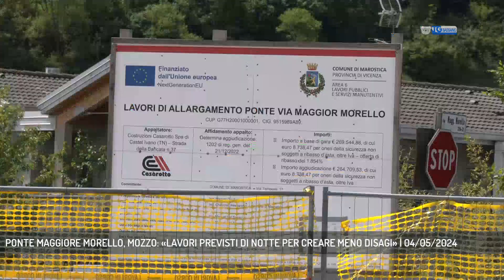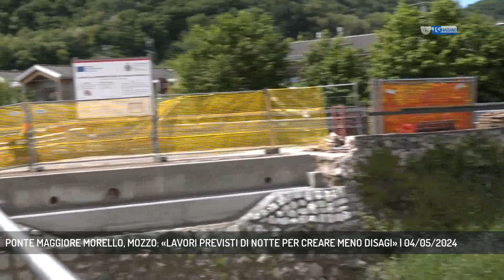PONTE MAGGIORE MORELLO, MOZZO: «LAVORI PREVISTI DI NOTTE PER CREARE MENO DISAGI» | 04/05/2024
TG Bassano del Grappa 04/05/2024 - MAROSTICA - Ponte Maggiore Morello, al via i lavori di conclusione. Prevista la chiusura al traffico della strada provinciale in direzione Vallorana nella notte di lunedì 6 maggio || Lavoro notturno intenso per evitare disagi durante il giorno. E' questa la strategia dell'amministrazione comunale di Marostica, che dalle 21.00 di lunedì 6 maggio, sospenderà per dieci ore, la circolazione nella strada proviciale in direzione Vallonara, per la sistemazione del ponte di Maggiore Morello. Una deviazione del traffico quindi di sole poche ore. Una scelta di ridurre i tempi del cantiere, quella del comune di Marostica in collaborazione con Viabilità Vicdenza e la ditta appaltratrice, per limitare i disagi del traffico diurno, soprattutto in vista di un calendario ricco di grandi eventi per tutto il territorio, dall'adunata degli alpini fino al giro d'italia. - Intervistati MATTEO MOZZO (Sindaco di Marostica) (Servizio di Sharon Di Carlo) - Segui Rete Veneta anche sul digitale terrestre! Visita il sito